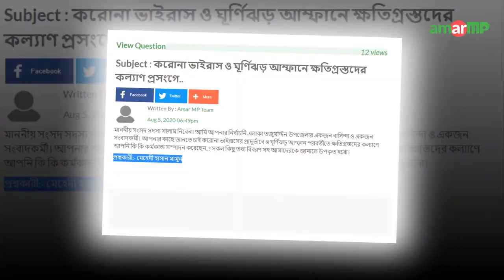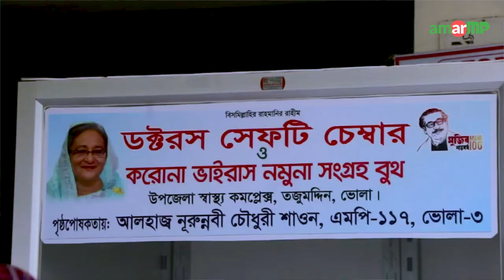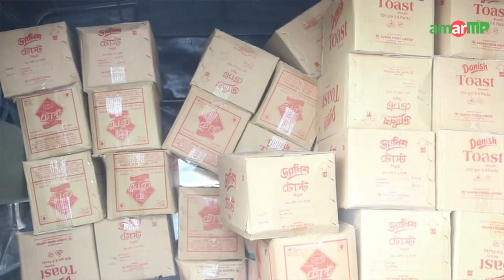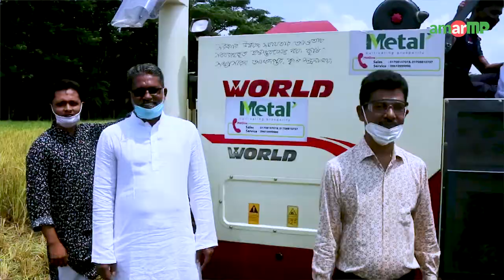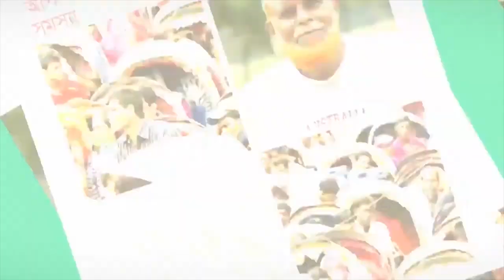করোনা ভাইরাস ও ঘূর্ণিঝড় আম্ফানে ক্ষতিগ্রস্তদের কল্যাণ প্রসংগে জানালেন ভোলা ৩ আসনের সাংসদ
জনগন ও জনপ্রতিনিধিদের মাঝে সেতু বন্ধনকারী ওয়েব সাইট আমার এমপি ডট কমের মাধ্যমে দেশের নানান সাংসদীয় আসনের সমস্যা উক্ত এলাকার মাননীয় সাংসদের কাছে তুলে ধরা হচ্ছে এবং মাননীয় সাংসদগণ সমস্যা গুলোর সমাধান দ্রুত বাস্তবায়ন করছেন। ধারাবাহিক এই প্রক্রিয়ার অংশ হিসেবে ভোলা ৩ আসনের মাননীয় সাংসদ জনাব নুরুন্নবী চৌধুরীর কাছে জানতে চাওয়া হয়েছিলো করোনা ভাইরাস ও ঘূর্ণিঝড় আম্ফানে ক্ষতিগ্রস্তদের কল্যাণ প্রসংগে। জনগনের পক্ষে আমার এমপির মাধ্যমে প্রশ্নটি করেন জনাব মেহেদী হাসান মামুন। । এবং সাংসদের কাছ থেকে উত্তর আনার প্রক্রিয়াটি সম্পন্ন করেছেন ভোলা ৩ আসনের আমার এম পির এম্বাসেডর সাদির হোসেন রাহিম এবং মোঃ নজরুল ইসলাম। এ বিষয়ে সাংসদ জানালেন তাঁর গৃহীত পদক্ষেপ এর কথা।